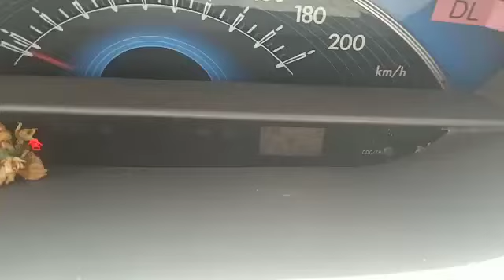2009 Toyota Etios GD Madurai